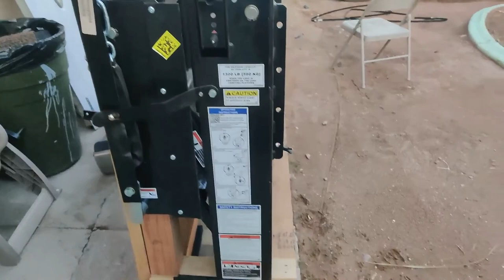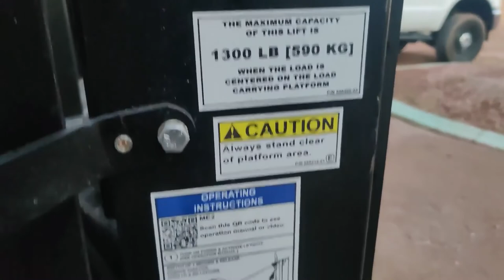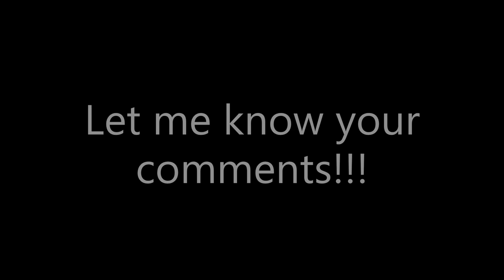Installing Maxon Liftgate C2 2021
Installed liftgate on my 2012 Ford F250 as part of my business service Bottom support  plate install  steps were not recorded!!!Sorry i ordered fom Pafco Body and Trucks you can chosse what type of liftagte based in your needs and truck type you can save a lot of money if you can do it by yourself,so far its working perfect ,tried to my best taking the video with my phone ,my apologies  in adavance,i dont explain during the video but every step was done by the manual,this unit weighs 550 lbs and can hold 1300 pounds ,i move whatever appliance i want or heavy duty compressors,etc never more than 1300 pounds  if you have questions put a coment give me some like and suscribe i can show up some day with a very useful video ,i regret that havent posted all the things i have done in the past ,thank guys enjoy it!!